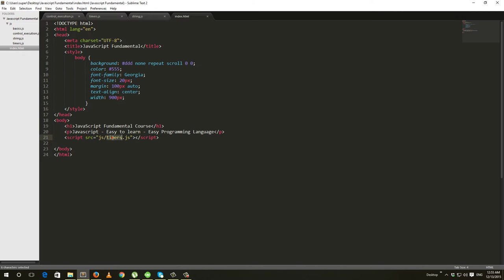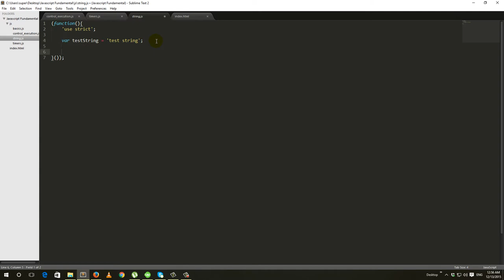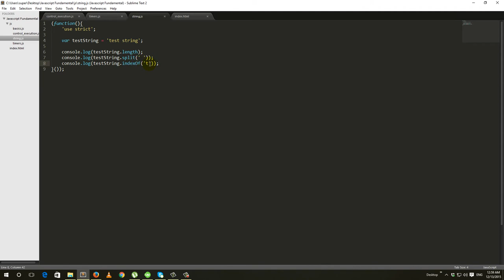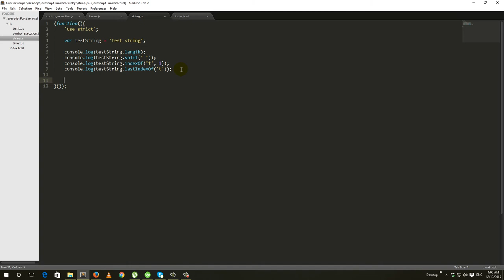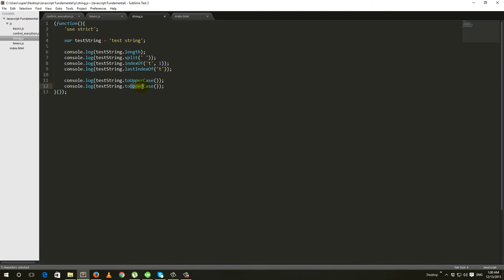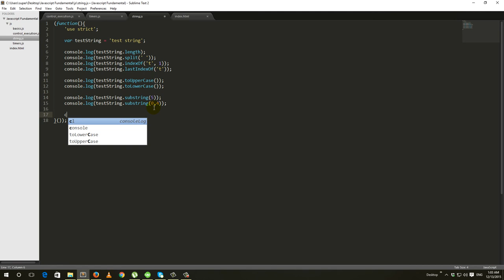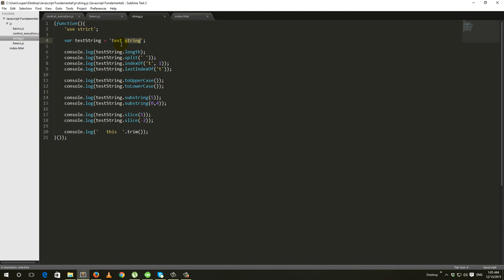JavaScript Fundamental Course (Working with String) 4.1 - Bangla Tutorial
Javascript string
.length
.split()
.slice()
.toUpperCase
.toLowerCase
.substring()
.trim()